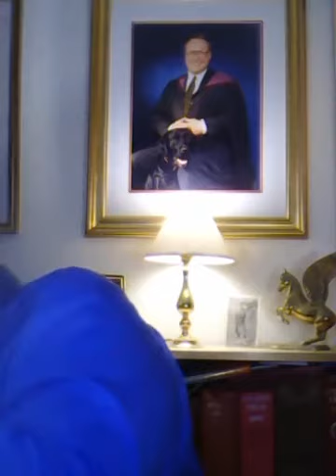SCOTTIE McCLUE VIDEO TALK SHOW #26620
Welcome To Scottie McClue LIVE! 8PM Friday 26620

THIS CHANNEL IS FOR THE EDIFICATION-EDUCATION-ENLIGHTENMENT-ENJOYMENT-INFORMATION AND DELIGHT OF THE HUMAN RACE OR WELL BEHAVED OUTSIDERS ALSO WELCOME ARE# MEMBERS OF THE ANIMAL KINGDOM WILD AND DOMESTIC
(Please Copy and Share Widely Across All Social Media)
Viewing Is Entirely Free However You Can Tap The Dollar $ Or There's A Link Top Right If You Wanted To Buy Me A Hot Chocolate Thank You
Thank You Kindly & Dinky-Doo